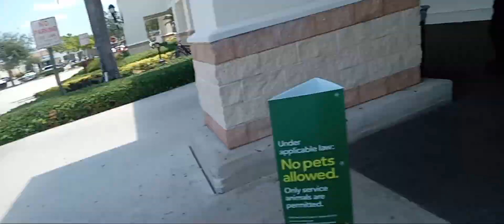When People Think They Are Better Then The Rest Of Us